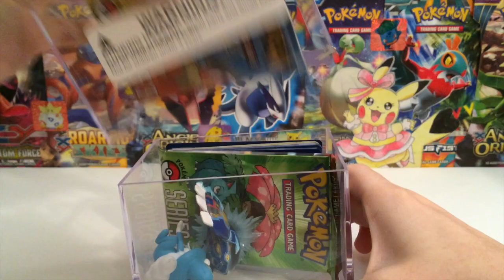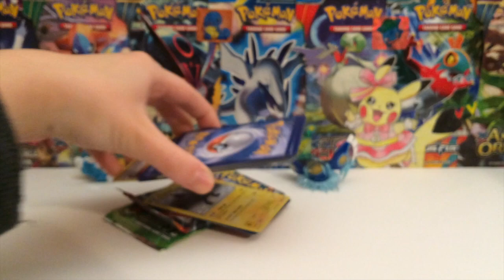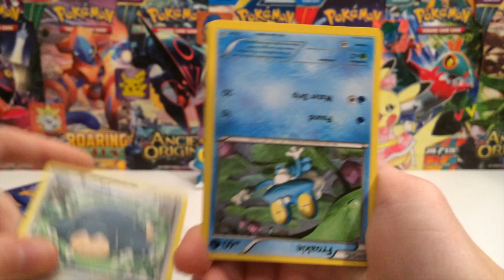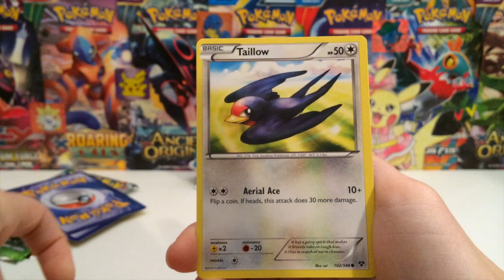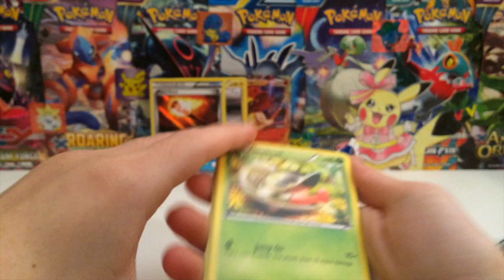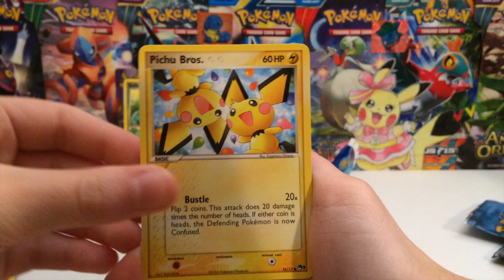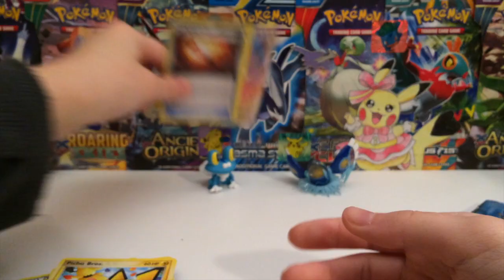EX Figure Cube Opening! Opening Pop Series Packs!!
Today we are opening up an Ex Figure Cube that I found at Target! Inside it contains 2 Pop Series packs!